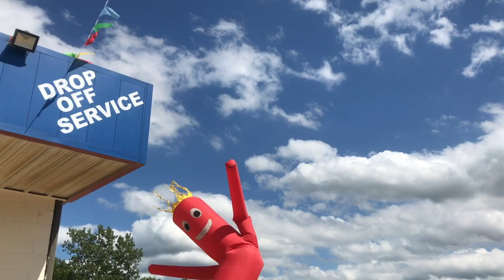DOWN BY THE RIVER - Episode 232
Margaret goes camping in Oklahoma. She's clearly not used to country living!